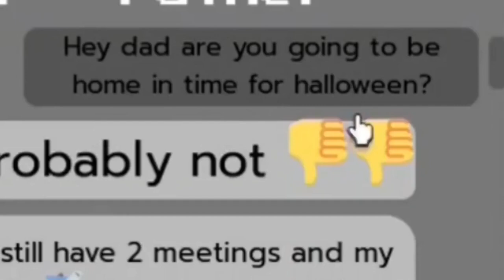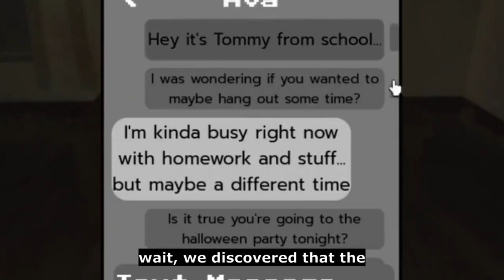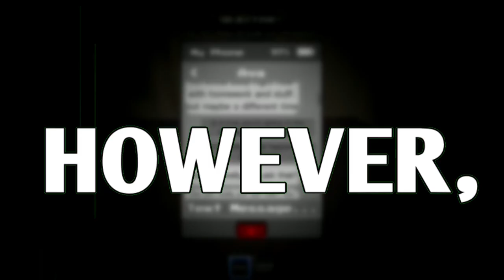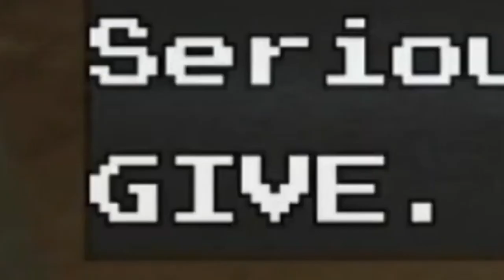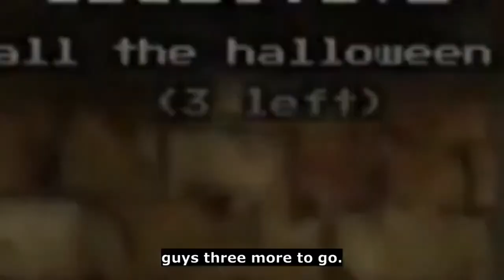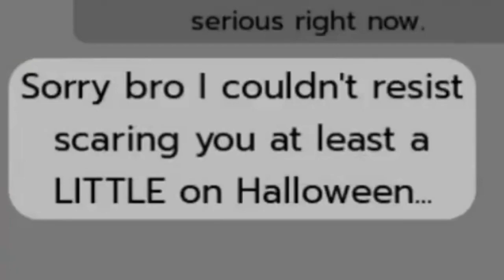If You 𝗗𝗼𝗻'𝘁 Give This Guy Candy, He'll 𝗞𝗶𝗹𝗹 𝗬𝗼𝘂...(Short Horror Games)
👕Clothing:
*BONNIExsx T-Shirt*

-BONNIExsx